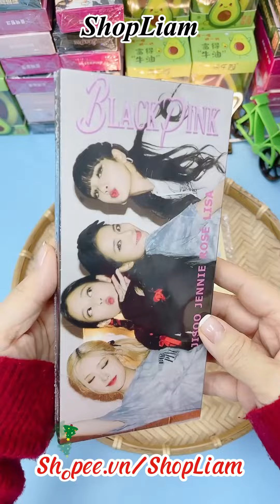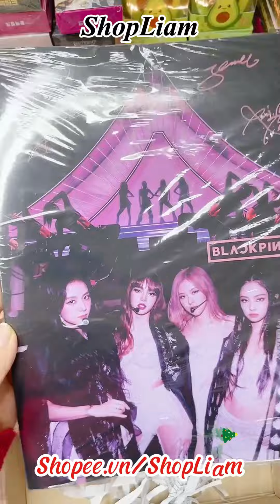ASMR Packing Collection #176 - Tổng Hợp Đơn Hàng Hot | Liam Shop - Liam Channel 🎁✨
ASMR Packing Collection #176 - Tổng Hợp Đơn Hàng Hot | Liam Shop - Liam Channel 🎁✨🌟Mua hàng Link shop

Cảm ơn các bạn đã ủng hộ Shop Liam! 🛒❤️ Để tiện theo dõi đơn hàng, các bạn hãy nhấn vào các mốc thời gian bên dưới nhé:

⏱ **Mốc Thời Gian Đơn Hàng:**
0:00 📦 **Đơn số 1:** Bạn Phạm Hương ở Hà Nội
0:37 📦 **Đơn số 2:** Bạn Đào Vũ Trâm Anh ở Thanh Hóa
1:14 📦 **Đơn số 3:** Bạn Phương Bi ở Nghệ An
1:44 📦 **Đơn số 4:** Bạn Trương Văn Sáu ở TP. HCM
2:14 📦 **Đơn số 5:** Bạn Sầm Thị Sái ở Bắc Kạn
2:43 📦 **Đơn số 6:** Bạn Dương Thị Hồng Phúc ở Lâm Đồng
3:10 📦 **Đơn số 7:** Bạn Nga Lê ở Quảng Ninh
3:36 📦 **Đơn số 8:** Bạn Quỳnh Anh ở Thanh Hóa
4:01 📦 **Đơn số 9:** Bạn Trần Bảo Linh ở Phú Thọ
4:25 📦 **Đơn số 10:** Bạn Hà Anh Thư ở Quảng Bình

Nếu các bạn thích những món hàng trong video này, hãy vào Shop Liam theo đường để tham quan và mua sắm nhé!